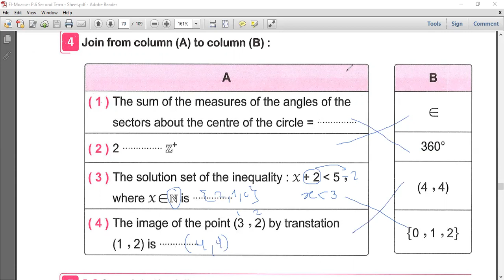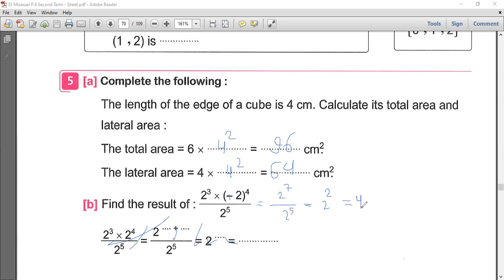grade 6 models part 2